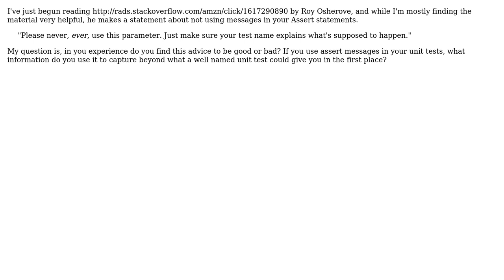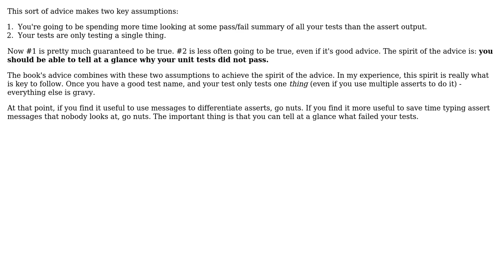Software Engineering: Assert Message in Unit Tests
With thanks & praise to God, and with thanks to the many people who have made this project possible! | Content (except music & images) licensed under CC BY-SA | Music | Images & others | With thanks to user Telastyn user gnat user DaveH and the Stack Exchange Network Trademarks are property of their respective owners. You are responsible for your own actions.